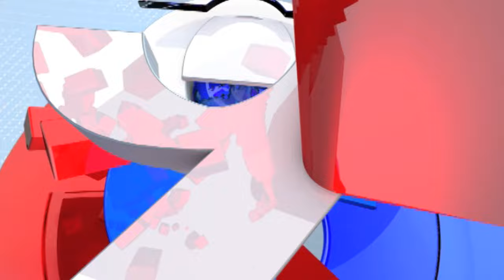Satara News | देशमुख कुटुंबातील महिलांची ईडीने चौकशी केल्याच्या निषेधार्थ संपूर्ण गावात कडकडीत बंद